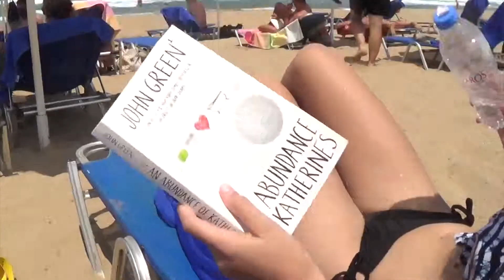The One Where I Get Attacked By A Bee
So like this is a little late but who cares really? There's a lot more footage but here is day 1: The Beach.